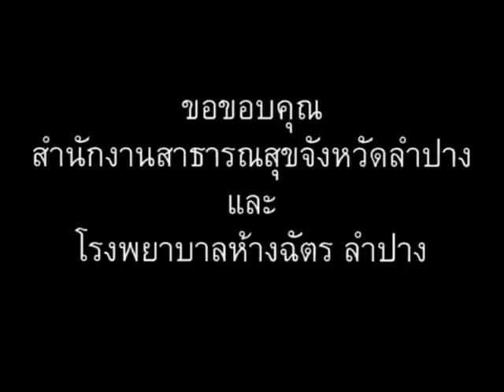ภาษาพม่า ตอน42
ภาษาพม่า (เมียนมา) ตอน 42 - มีห้องน้ำไหม // 'Learn Myanmar' for Thai speakers. CC: BY-NC-SA // ภาษาพม่าเรียง "ประธาน+กรรม+กริยา", คำขยายส่วนใหญ่ ใส่ไว้ข้างหน้า // ไวยากรณ์พม่าคล้ายภาษาญี่ปุ่น และมักจะมีอะไรที่ตรงข้ามกับภาษาไทยเป็นส่วนใหญ่